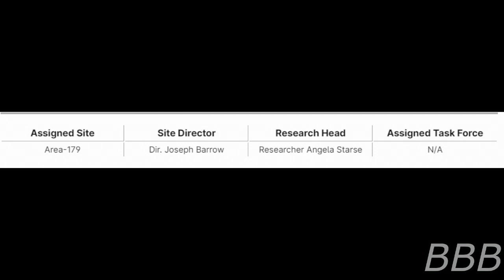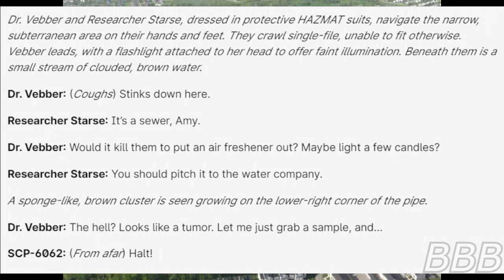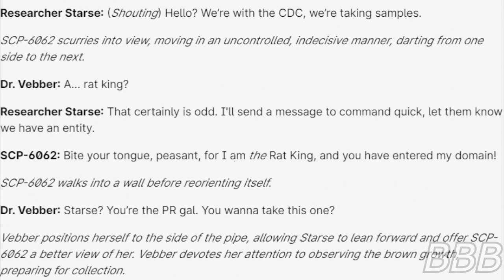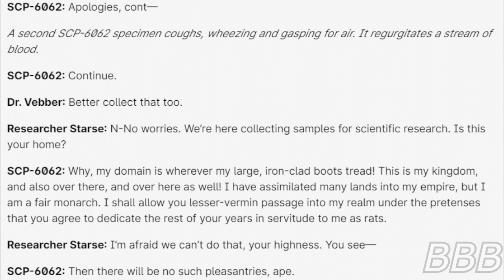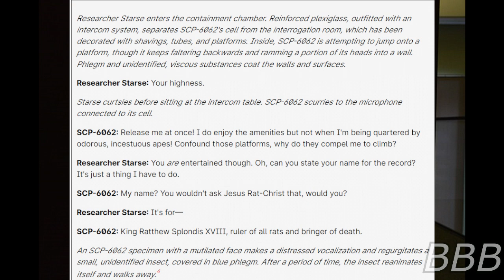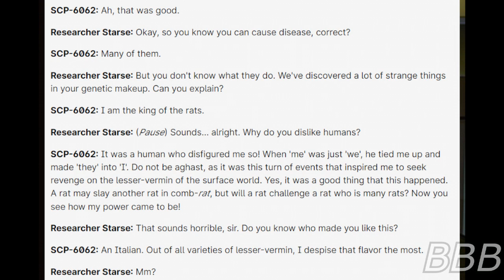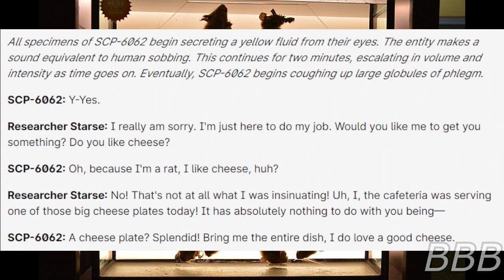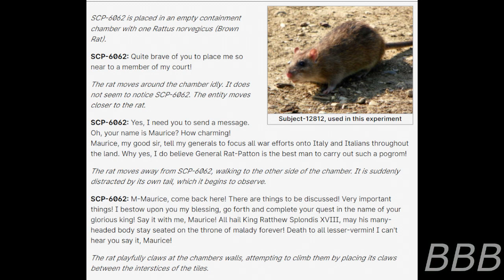SCP 6062 King Ratthew Splondis XVIII, Bearer of Pestilence and Lord of All Rodents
SCP-6062 is King Ratthew Splondis XVIII, a rat king who carries many diseases within their bodies and talks a lot. This is the story of how the Foundation contained them and it's pretty funny.